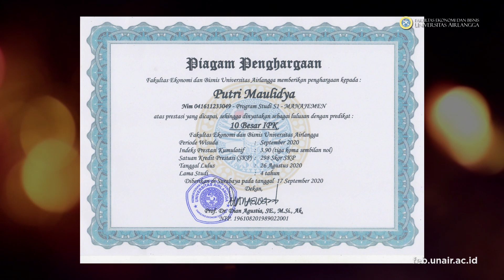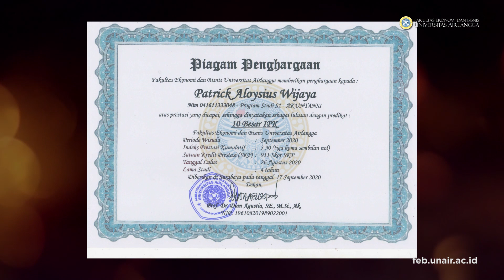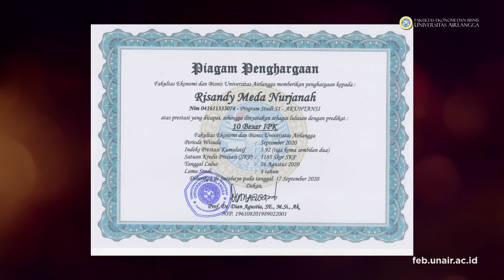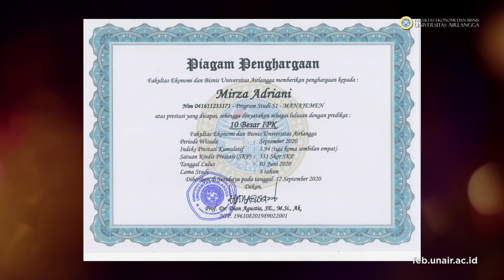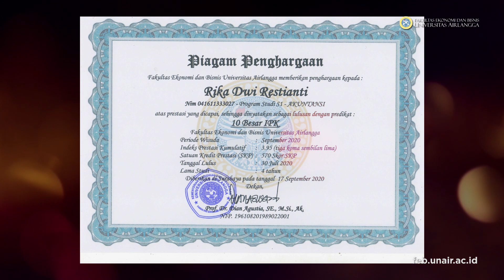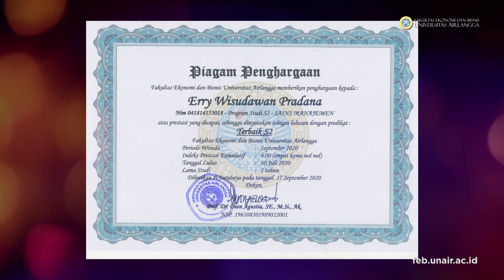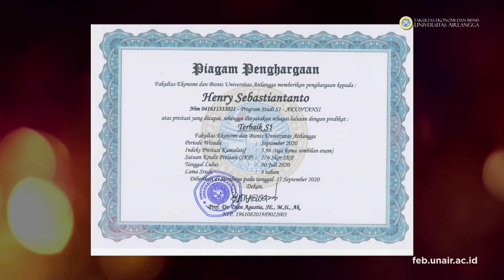13 WISUDAWAN TERBAIK DAN BERPRESTASI FEB UNAIR PERIODE SEPTEMBER 2020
Prosesi penyerahan piagam penghargaan kepada 13 wisudawan Fakultas Ekonomi dan Bisnis Universitas Airlangga dengan IPK tertinggi dan Berprestasi secara daring, disaksikan oleh 254 wisudawan.